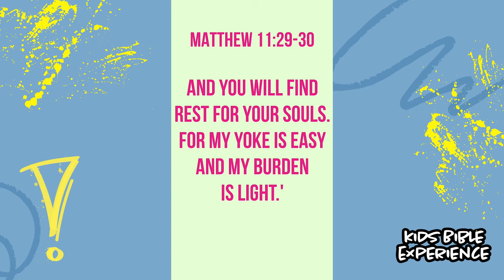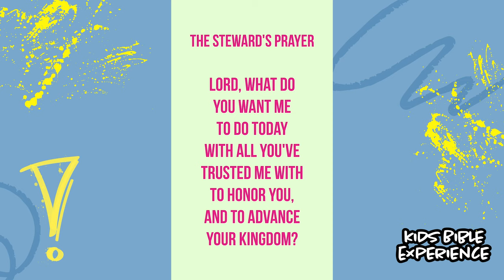Tired? Need to rest? Here's how. 😴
Today we are learning about finding rest. This video was created by Steward Leader Ministries.